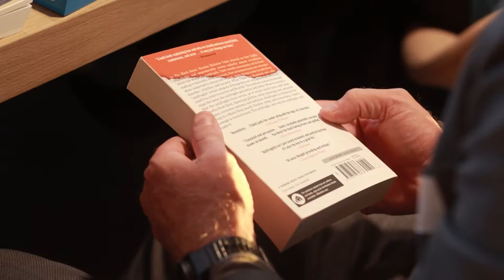Wielinq 10 jarig jubileumevent.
Een mooie sfeerimpressie van het 10 jarig jubileumevent van Wielinq. Er waren diverse sessies waar relaties, associées en collega's aan deel konden nemen. Na afloop een geweldig feest met catering en live-band op een heerlijke nazomer-avond.

Leuk dat u keek!

muziek: Get_Back.mp3